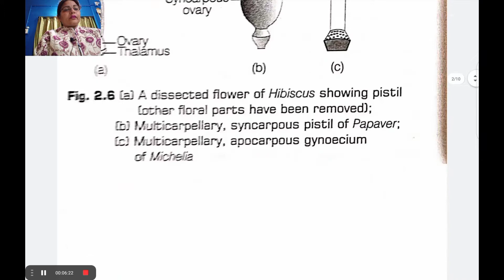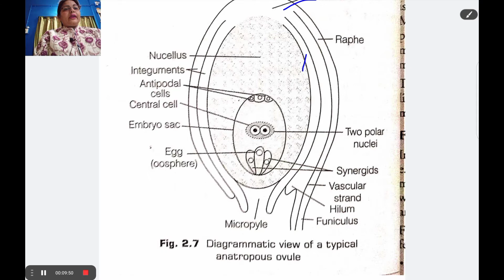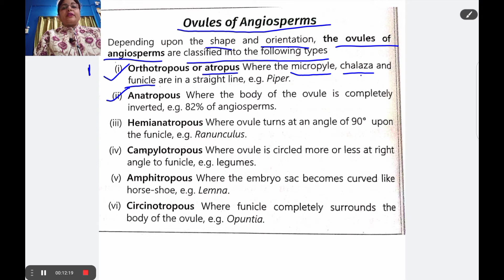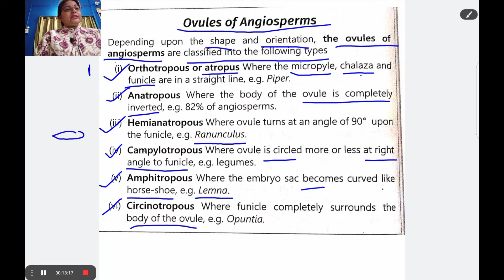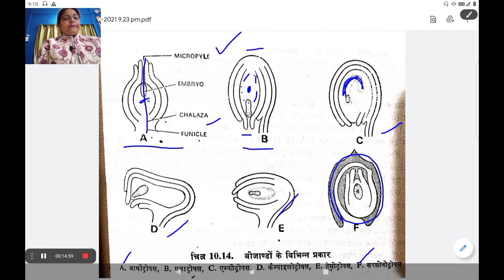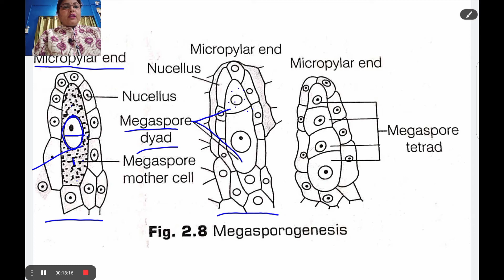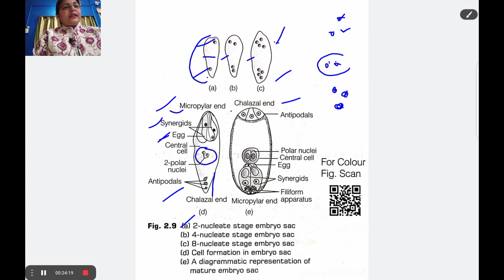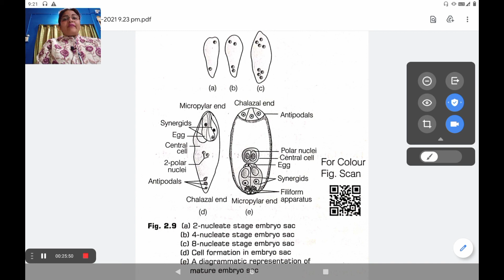Class 12th Sexual Reproduction(Development of Female Gametophyte)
This video lecture is the detailed study about Structure of megasporangium,